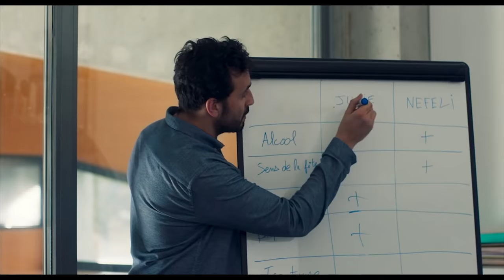AMI-AMI Bande Annonce (William LEBGHIL // 2018)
AMI-AMI Bande Annonce VF (2018)

Découvrez la bande annonce du film AMI-AMI réalisé par Victor Saint Macary.

Quoi de mieux pour ne plus jamais souffrir en amour que de tourner le dos à la vie de couple et de s’installer en coloc’ avec son meilleur ami ? C’est en tout cas ce qu’a décidé Vincent, ravagé par sa dernière rupture ! À un détail près : son meilleur ami est une meilleure amie, Nefeli, jeune avocate déjantée.
À peine installés, les deux potes se jurent de ne plus jamais tomber amoureux, de vivre d’amitié et d’histoires sans lendemain.
Mais après quelques semaines de cohabitation complice et festive, Vincent rencontre Julie…

AMI-AMI Bande Annonce (2018)

Un film réalisé par Victor Saint Macary
Avec William Lebghil, Margot Bancilhon, Camille Razat, Jonathan Cohen.
Date de sortie au cinéma : 17 Janvier 2018
Genre : Comédie, Romance